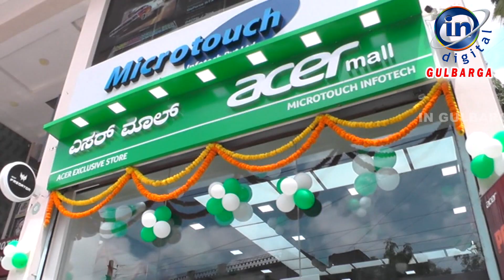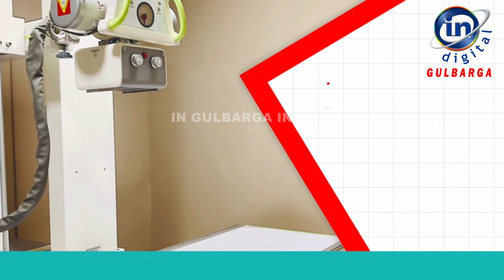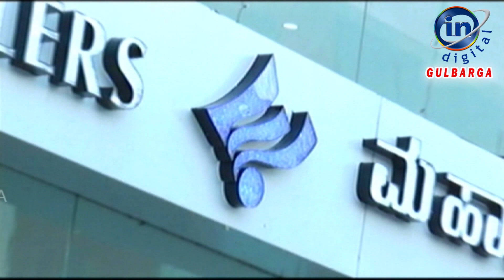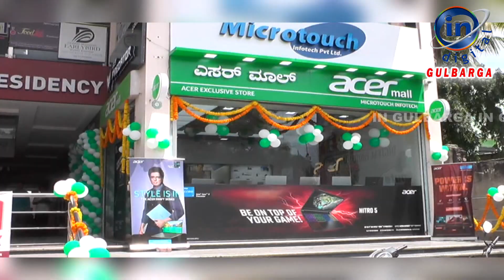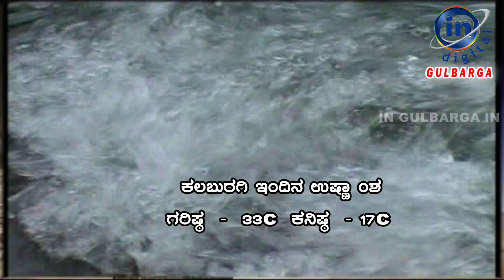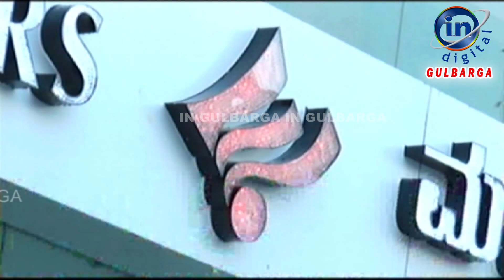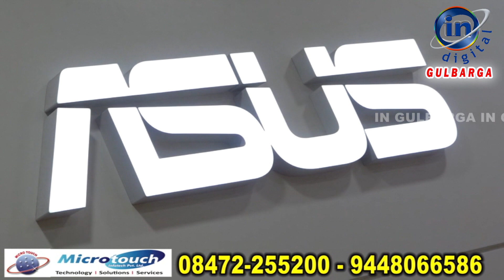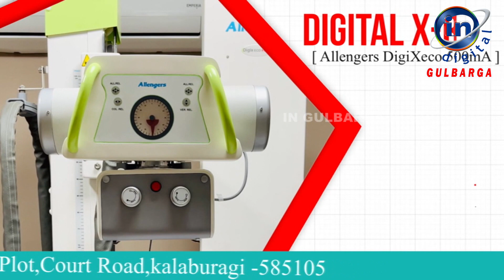IN GULBARGA NEWS 22 JANUARY 2022